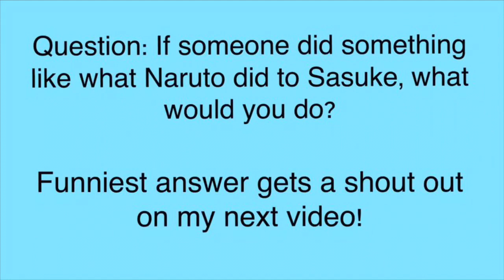Anime Plush Adventures: Naruto's Mistake!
Naruto changes the channel on Sasuke then Sasuke wouldn't stop hitting him! Idea fron Peach Anime Fan!